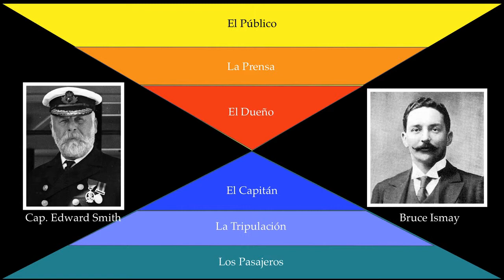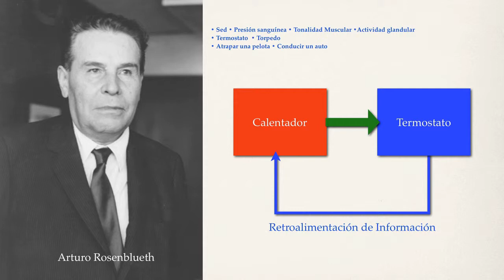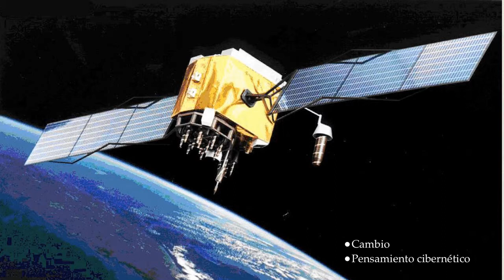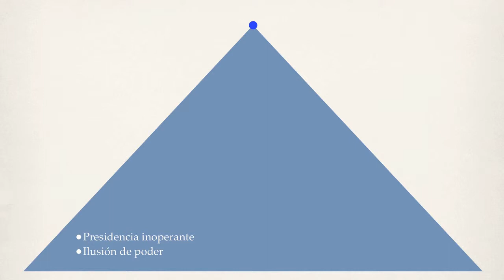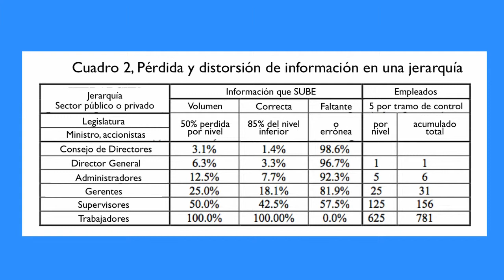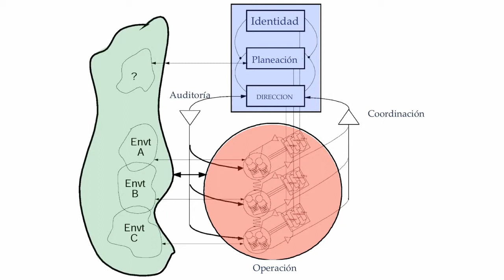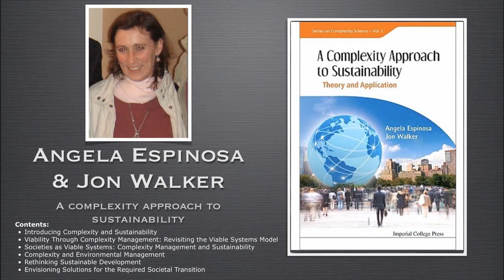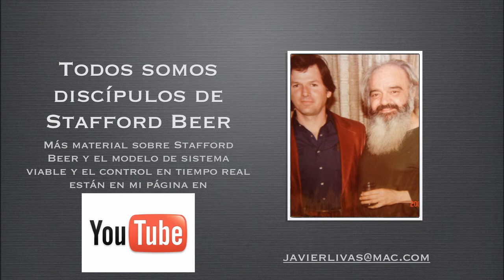AL RESCATE DEL TITANIC MEXICO: Una Nueva Gobernanza // Javier Livas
Control es comunicación. Una nueva gobernanza toma en cuenta que la capacidad de canal es clave para asegurar que las organizaciones pueden lidiar con su entorno y adaptarse. En este video se usa el ejemplo de la tragedia del Titanic para hacer evidente la importancia de la comunicación para lograr resultados deseables en las grandes organizaciones.